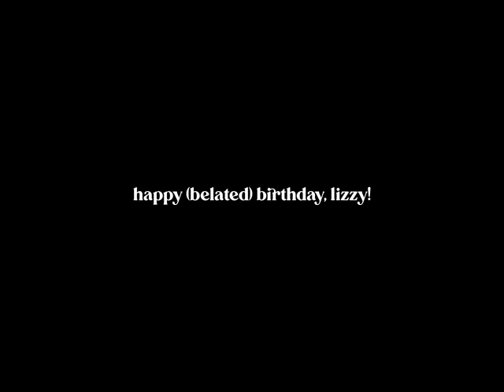BFF'S BIRTHDAY VLOG 🍰: cat cafe, venice beach, picnic at griffith observatory, + more!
such a cute day with my two best friends ♡ first, we went to eat brunch in a cafe at venice beach, then went to a cat cafe nearby, then had a picnic at griffith observatory where we saw the hollywood sign !! ^_^ we took a bunch of pics on lizzy (aka bday girl)'s disposables too but we haven't gotten them developed yet,, & i'm really excited to see

—˚୨୧⋆｡*˚♡—

—˚୨୧⋆｡*˚♡—